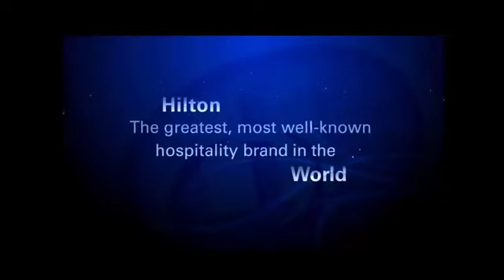Hilton Palm Beach Airport West Palm Beach U S A | YouTube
Hilton Palm Beach Airport, West Palm Beach, U.S.A.
Australian Ave, Florida, 33406

Located adjacent to the Palm Beach International Airport and minutes from the Palm Beach County Convention Center. Complimentary airport shuttle service and WiFi provided

Enjoy your time at Hilton Palm Beach Airport, one of the more stylish Palm Beach hotels. Experience outstanding service and amenities when you stay at the Hilton Palm Beach Airport,